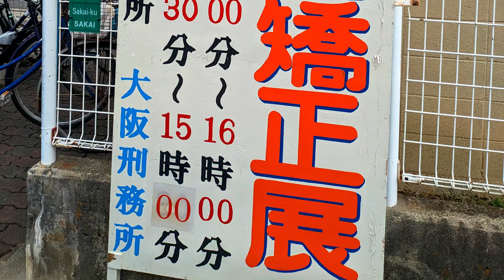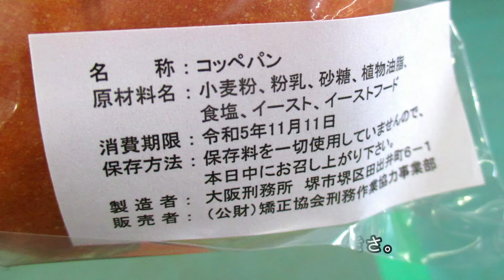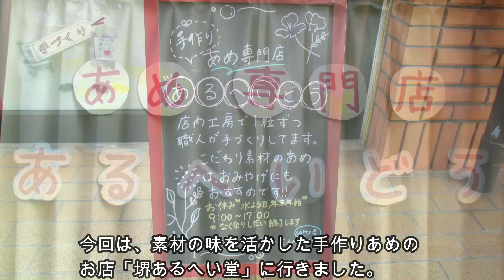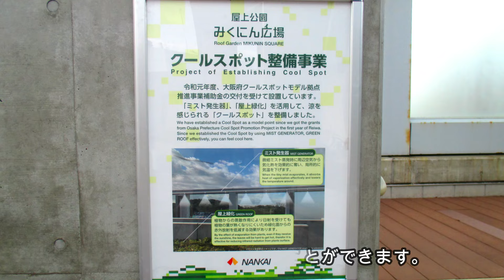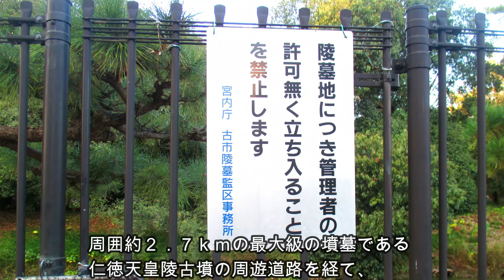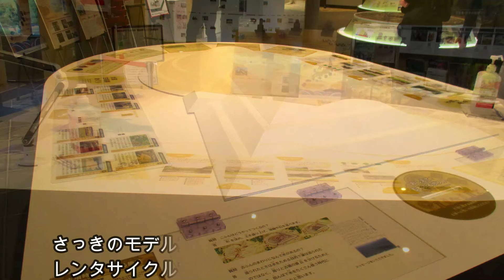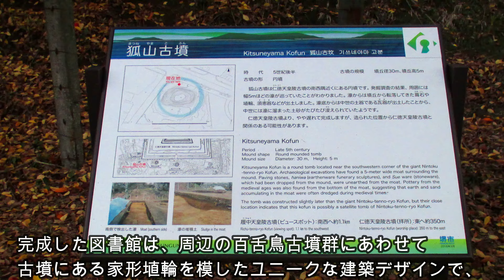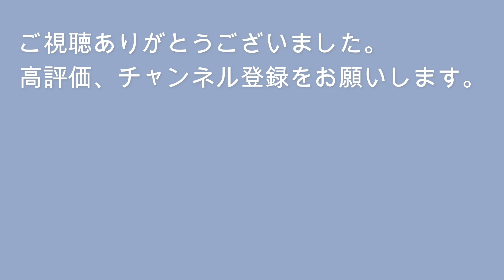堺大阪刑務所【日本最大規模の刑務所イベント！関西矯正展】～けやき通り～みくにん広場～百舌鳥古墳群周遊路を散策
毎年１１月に堺市の大阪刑務所で関西矯正展が開催され、受刑者が製作した製品の展示販売が行われます。
全国の刑務所の製品の販売だけでなく、刑務所内見学、各種イベント、屋台での飲食などが楽しめる盛大な催しです。
矯正展の後は、けやき通りを通って、大仙公園まで散歩しました。
レンガ造りの重要文化財の天王貯水池、方違神社のくろがねもちの木、三国ヶ丘駅の屋上の「みくにん広場」、百舌鳥古墳群周遊路、百舌鳥古墳群ビジターセンター、大仙図書館、大阪女子大跡の廃墟など、秋の夕暮れの散歩を楽しみました。

大阪刑務所はＪＲ堺市駅から徒歩７分ですが、ＪＲ堺市駅すぐのアルフォンス・ミュシャ館は矯正展のついでに行くのにおすすめです。

大阪のおでかけスポットのリストです。堺も沢山あるので是非ご覧ください。

MusMusの楽曲を使用しています。